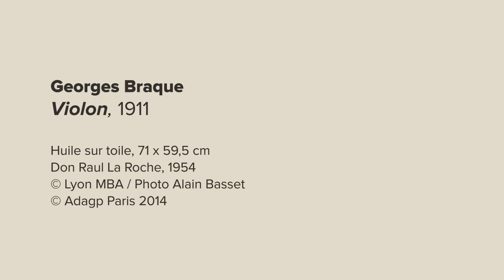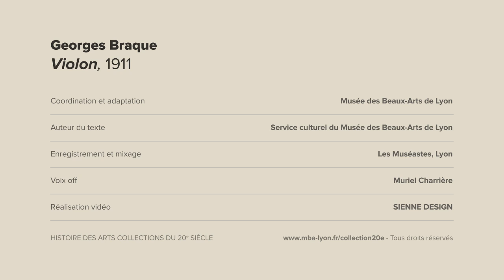Comprendre Georges Braque "Le Violon"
Cette vidéo pédagogique, comme quatre autres vidéos consacrées à des œuvres de Chagall, Dufy, Marquet, et Valadon, est intégrée au site internet dédié « Histoire des arts - Collection XXe siècle » à destination des élèves et des enseignants dans le cadre de l'enseignement d'histoire des arts. Le site internet s'adresse aussi à tous les amateurs d'art, curieux de découvrir et de mieux comprendre l'art du XXe siècle. La collection d'art moderne du musée des Beaux-Arts de Lyon.

Retrouvez les autres vidéos et la collection 20e du Musée des Beaux-Arts de Lyon avec le lien suivant :